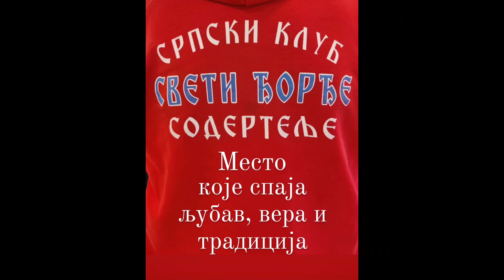Место које спаја љубав, вера и традиција